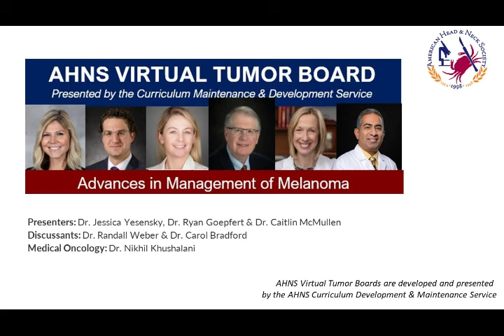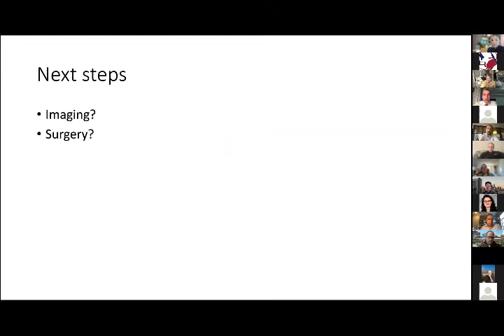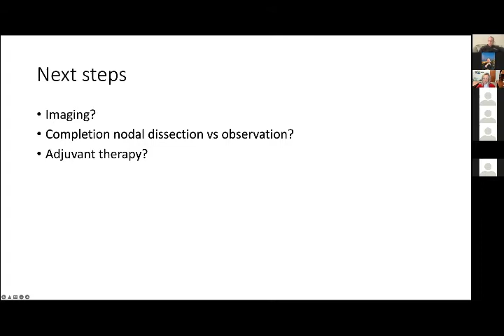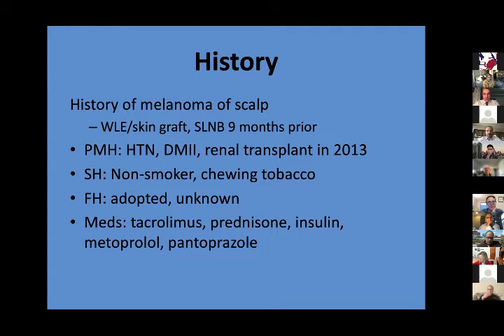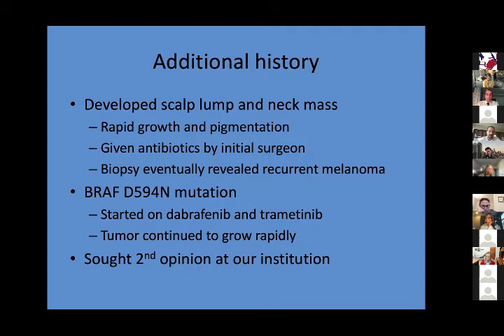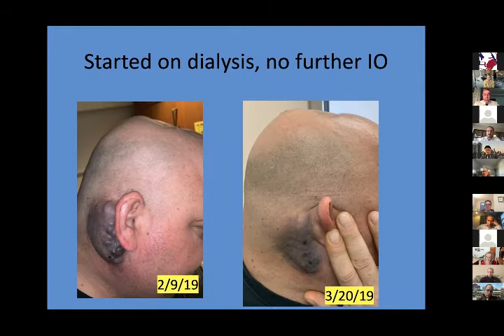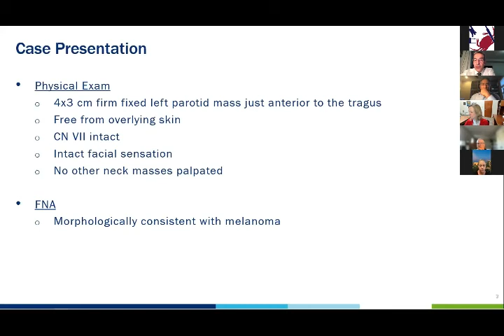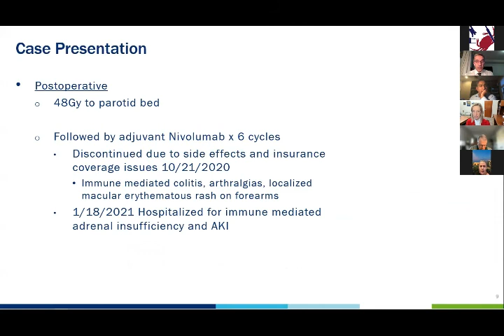AHNS Virtual Tumor Board; Advances in the Management of Melanoma